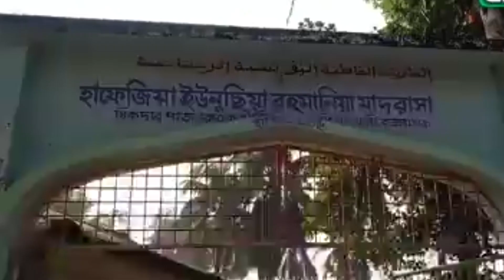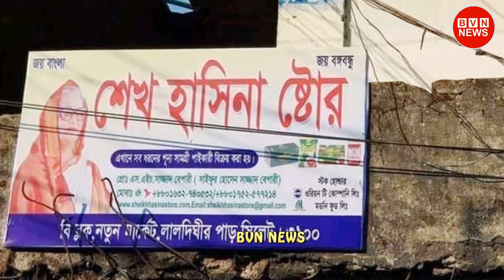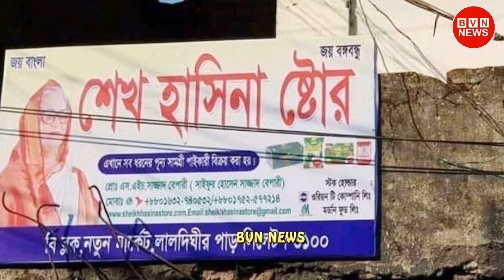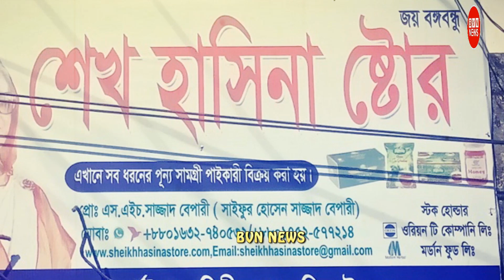Bangla News 06 January 2021 Bangladesh Latest Today News Bangla Viral News